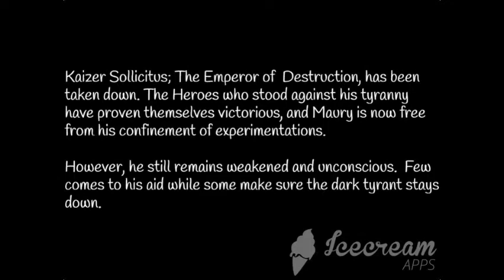If My OCs were RPG Bosses (Concept Showcase)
This has been floating around in my head for quite a while, so i thought I would experiment on a RPG-styled project based on Kaizer Sollicitus & The Great Nova while also bringing a new Loop version of a recent theme remake.

And this is also supporting a collaborative RPG Project known as Scratch Quest, which explain the party of heroes featured in this video